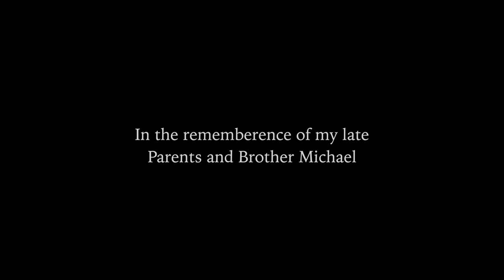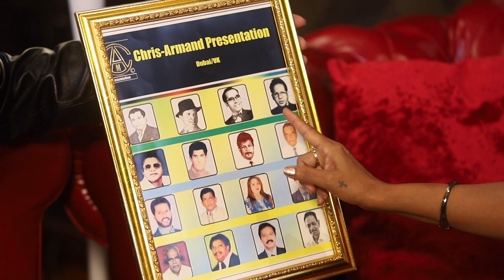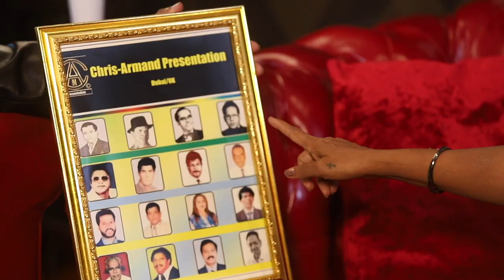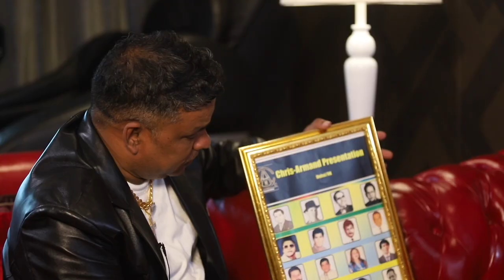EPISODE - 04 | ROSY ALVARES | AMCHEM GOA AMCHEM KOLAKAR | Chris-Armand Presentation KONKANI | TIATR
My Contribution  are purely for the love of GOA and KONKANI

Chris-Armand Presentation Presents Amchem GOA Amchem KOLAKAR 4TH EPISODE-
 with Bai Rosy Alvares  A Sister sacrifice  for her brother